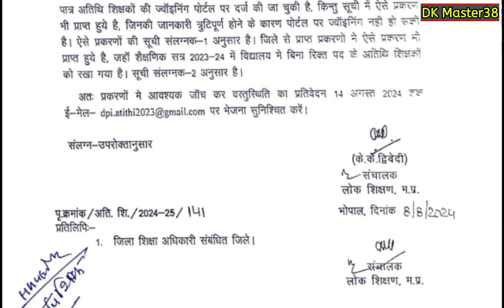|| अब इन अतिथि शिक्षकों की भी होगी नियुक्ति ,DPI ने मांगी जानकारी,मिली बड़ी राहत ,देखें जारी आदेश ||